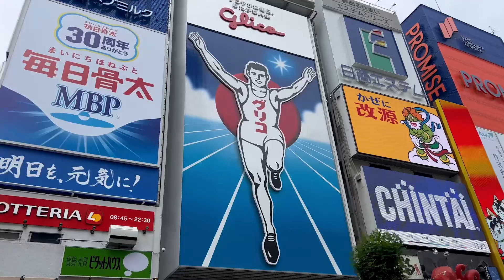Japan 2023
Kyoto, Osaka, Tokyo, Kusatsu, and Fukuoka. May - June